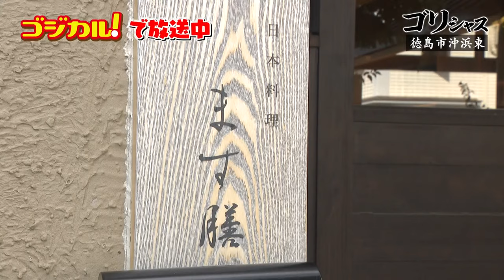【ゴリシャス】日本料理 ます膳(徳島市沖浜東)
徳島県のテレビ局・四国放送の情報番組「ゴジカル！」で放送中！

ゴジカル！